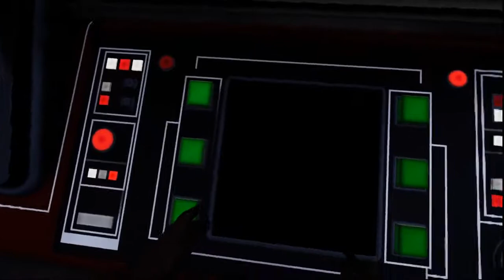Showdown With Vader... Vader Immortal #10 (warning, slightly strong language from admiral in fight)